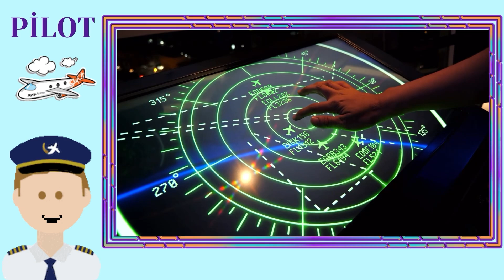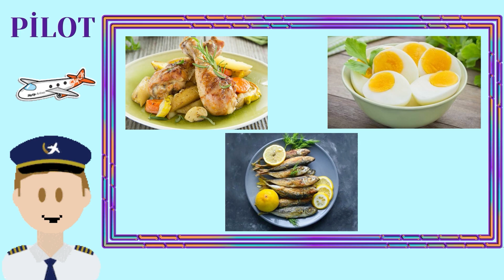PİLOT MESLEĞİ | PİLOT NEDİR? KİMDİR? NE İŞ YAPAR? | OKUL ÖNCESİ MESLEKLERİ ÖĞRENİYORUM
Merhaba benim adım Murat. Ben bi pilotum. Pilotluk; hayallerinde gökyüzü, bulutlar ve uçmak olan insanların mesleği!
Gelin size bu çok sevdiğim mesleğim pilotluktan bahsedeyim.
Pilot kimdir?
Pilot ne iş yapar?
Pilotluk mesleği nedir?
Pilotların sorumlulukları nelerdir?
Pilotlar uçağı nasıl kaldırır ve indirir?
Pilotlar nasıl beslenir?
ve neden 26 Nisan tarihi Dünya Pilotlar günü olarak kutlanmaktadır?
bunlardan bahsedilmektedir.
İlk Türk hava pilotumuz Fesa Evrensev'i gururla anıyor ve tüm pilotlarımızın Dünya Pilotlar gününü kutluyoruz.

Okul öncesi pilot kimdir? Pilot ne demek?

Okul Öncesi ve İlkokul Dönem çocukları için birbirinden güzel Türkçe Eğitici Çocuk Şarkıları, öğretici oyunlar, hikaye kitapları ve parmak oyunları videoları sizlerle!
UÇAK ETKİNLİK PAKETİ LİNKİ:
BENİ BURALARDAN DA TAKİP EDEBİLİRSİNİZ!

Merhaba arkadaşlar ben Merve. 24 Yaşındayım. Ankara Üniversitesi, Eğitim Bilimleri Fakültesi, Okul Öncesi Öğretmenliği Bölümü mezunuyum. Youtube Türkiye'de anne babalar, öğretmenler ve çocuklar için oyun, etkinlik ve kitap videoları çekiyorum.
Kanalıma destek olursanız sevinirim.